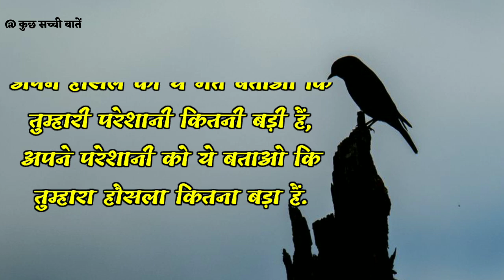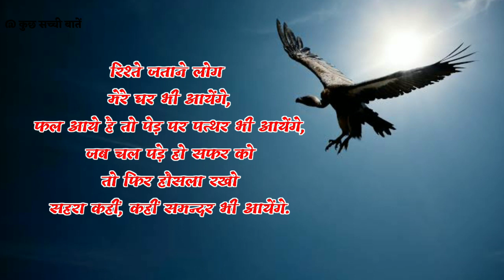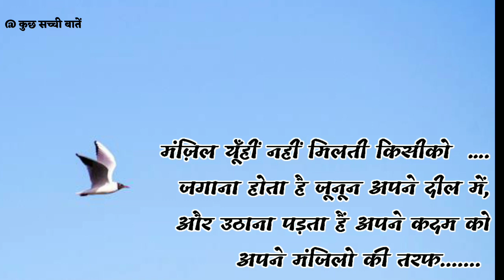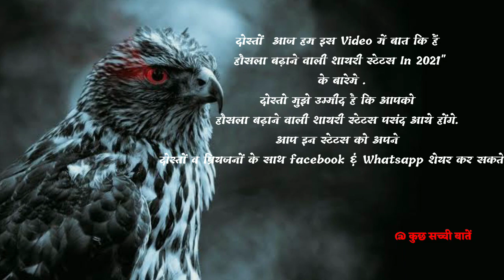हौसला बढ़ा देगा ये मोटिवेशनल स्टेटस वीडियो !! कुछ सच्ची बातें !! Kuch sacchi baaten | हौसला🔥 status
हौसला बढ़ा देगा ये मोटिवेशनल स्टेटस वीडियो !! कुछ सच्ची बातें !! Kuch sacchi baaten | Hosla Status

हौसला महत्वपूर्ण\🔥success life status🔥बेस्ट मोटिवेशन स्टेटस💥

कुछ सच्ची बातें | Powerfull Motivation सिर्फ 4 मिनट आपकी लाइफ बदल कर रख देंगे🔥 || Challenge

inspirationalthoughts are
by:-
सजल सपूत

कुछ सच्ची बातें 😲 | जिद 10 Powerfull motivatonal Quot's || motivational_Status | kuch Sacchi baaten

इन्हें जरूर पढ़े. ✍🏻

हर दिन कुछ नया सीखें।

@कुछ सच्ची बातें